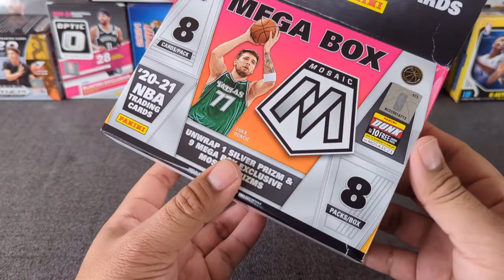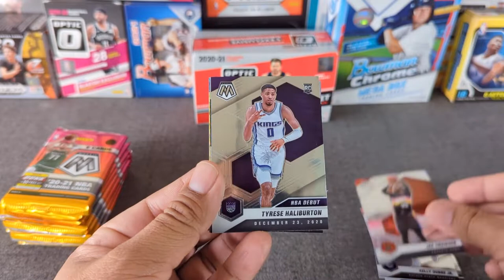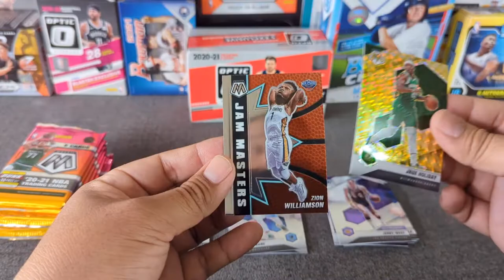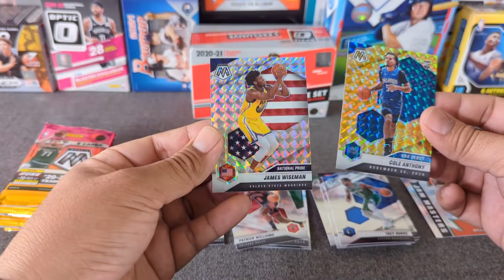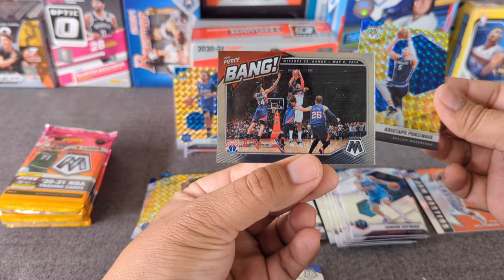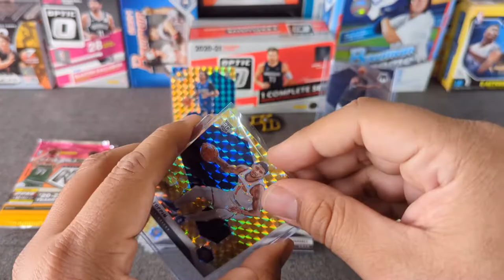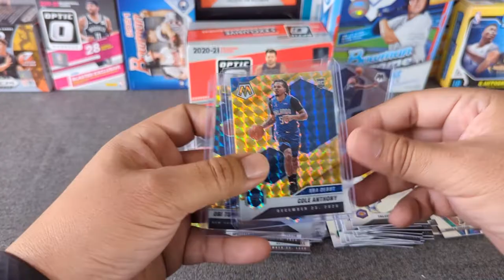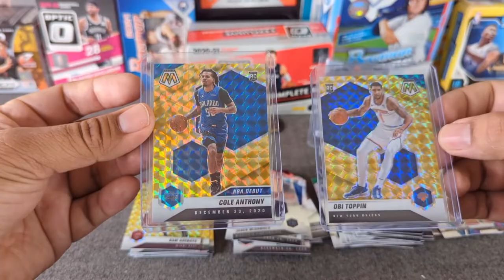I'M BACK?! 2020-21 MOSAIC BASKETBALL MEGA BOX OPENING! GIVEAWAY!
Helllloooooo EVERYBODY! Welcome back to another rip from LethalRay! I know it's been a minute but I'm back with another rip and this time, we're doing a 2020-21 Panini Mosaic Basketball Mega Box!

If you'd like to be entered in the giveaway, please be sure to be a subscriber and comment on this video!